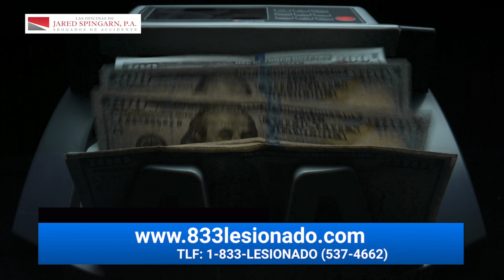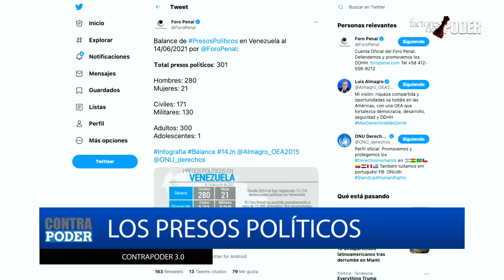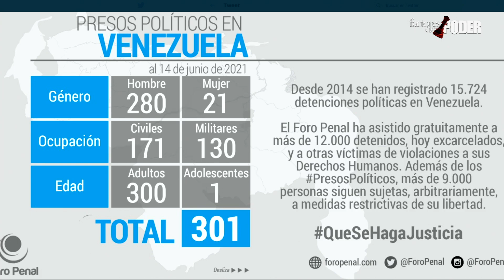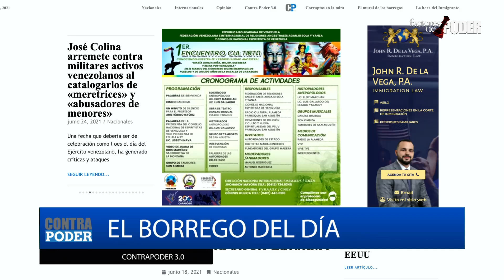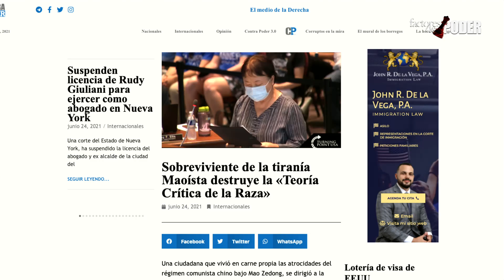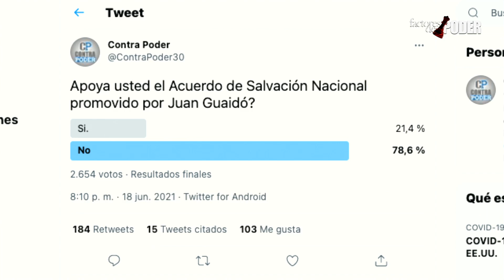ADVIERTEN sobre ADOCTRINAMIENTO COMUNISTAS en ESCUELAS de USA | Contra Poder | 1 de 1